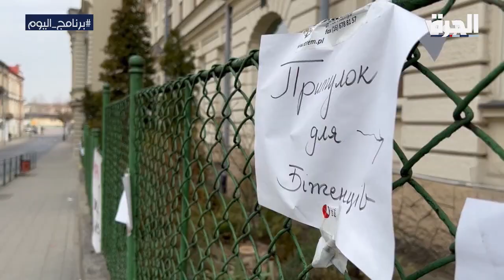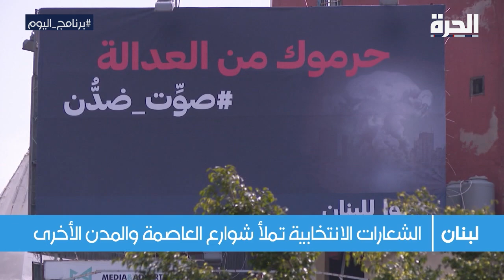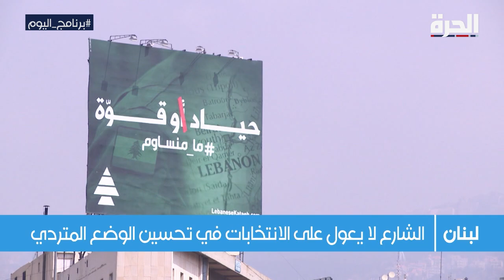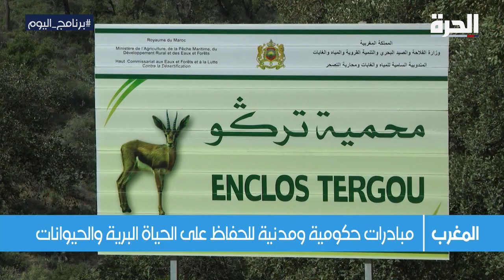برنامج اليوم: اغلاق باب الترشح للانتخابات اللبنانية